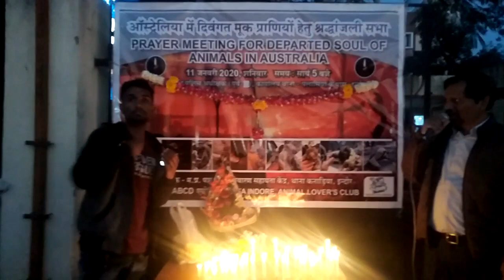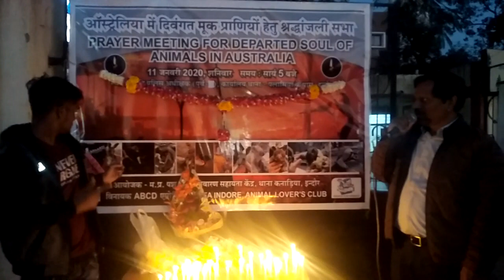Prayer meet for Australian Animals